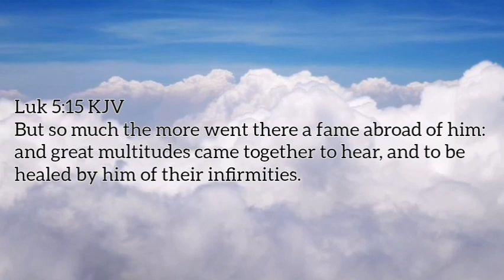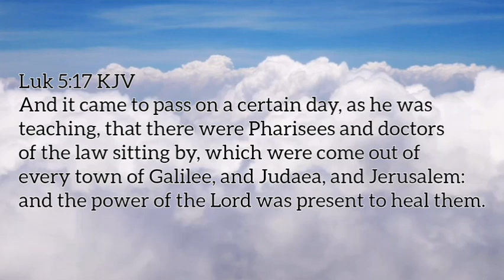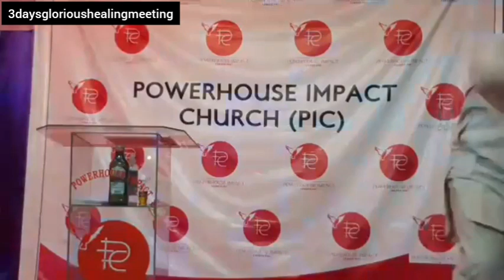The Power of God¹●preached during the 3daysglorioushealingmeeting @Powerhouse Impact Church(K)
⚠️ sorry for the blurred images during rhe Live recording